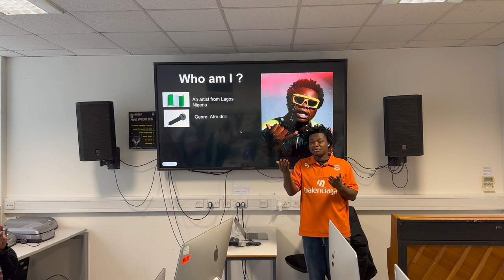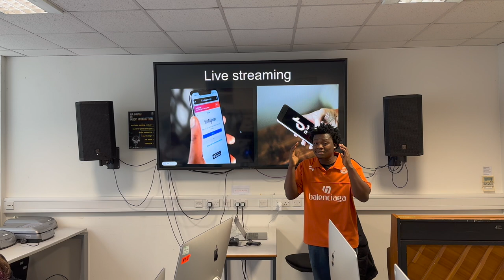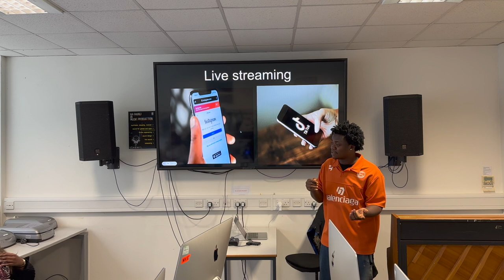Lecture from Harteez - Nigerian superstar / Afro Drill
Short discussion with our Music Production students focussing on how to get your music career going.